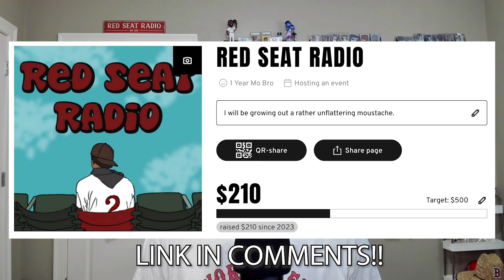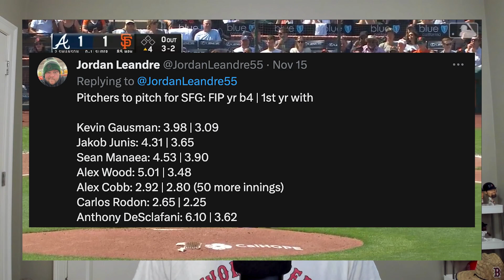RED SOX HIRING NEW PITCHING COACH!!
The First BIG Red Sox off-season move is here. The Red Sox are close to hiring Pitching Coach Andrew Bailey. Today we are looking at the latest Red Sox news and the latest Red Sox hire. We are talking about who Andrew Bailey is, what has made Andrew Bailey successful, whether or not this was a good move by The Boston Red Sox, and ultimately how The Latest Red Sox hiring will affect The Boston Red Sox.